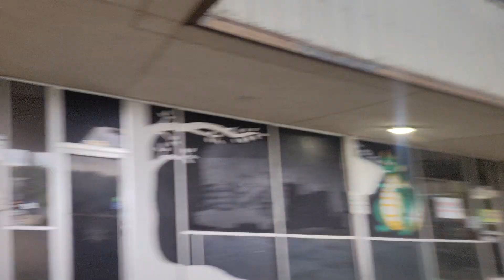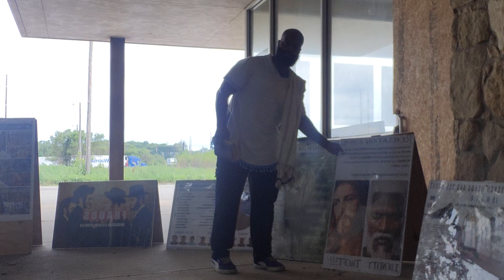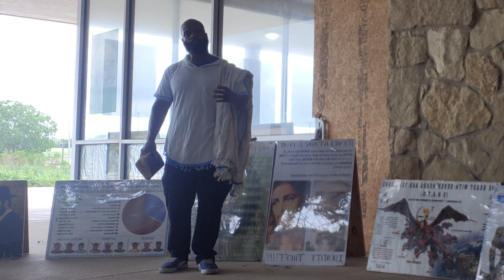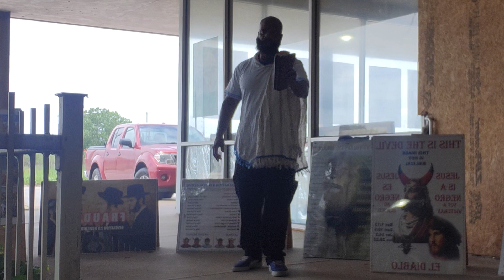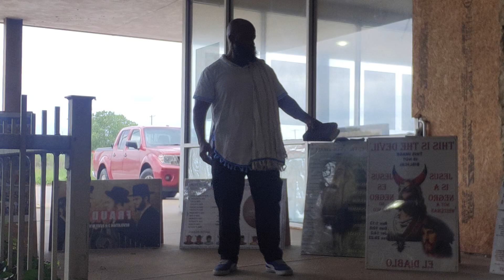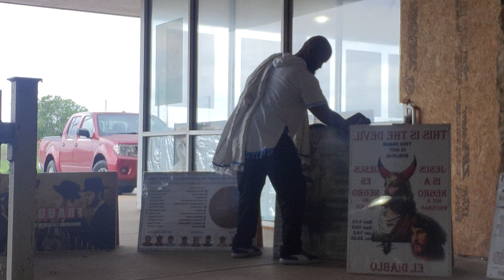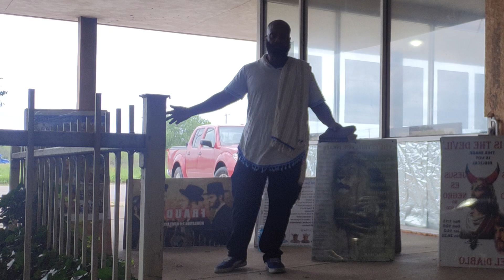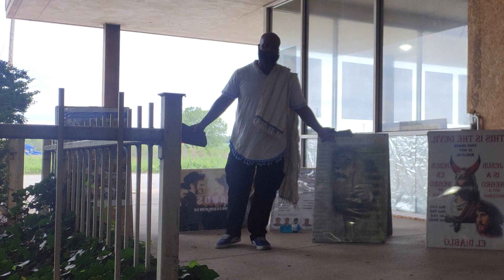Camp 6-11-23: Rebuking at the Gate to reveal the WICKED!! (Disclaimer in description)